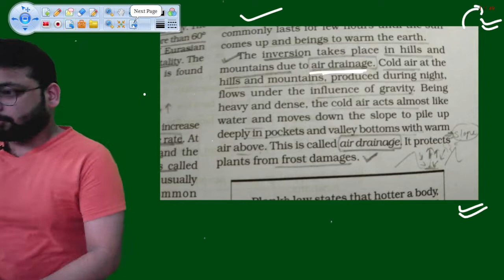पर्वत समीर और घाटी समीर में अंतर | air drainages' | Valley Breeze and Mountain Breeze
Use code :- UPSC10

IAS की कोचिंग सिर्फ ₹100  में 🔥
(14900Rs OFF)😳

Coaching for IAS & PCS
1.  live classes
2.  Test series
3. assignments
4. study materials
5. guidance

geography quiz questions
geography quiz
geography trivia
geography questions
geography games
geography pub quiz questions
geography definition
geography trivia questions
geography of india
geography meaning
human geography
physical geography
5 themes of geography
world geography games
national geographic
prisoners of geography
ap human geography
five themes of geography
indian geography
father of geography
geography for upsc books
geography for upsc pdf
indian geography notes pdf
geography ncert notes for upsc pdf
geography for upsc prelims
indian geography pdf for upsc
pmf ias geography in hindi
upsc geography syllabus
indian and world geography
india physical environme
certificate physical and huma
geography of india
indian polity
indias strug
geography for ias
geography for ias pdf
geography for ias exam
geography for ias books
geography for ias prelims
geography for ias mains
geography for ias pre

ias ki coaching fees
ias ki coaching kahan hoti hai
ias ki coaching delhi
ias ki coaching centre
ias ki coaching kitne saal ki hoti hai
ias ki coaching class
allahabad me ias ki coaching
ias ki taiyari kaise kare bina coaching ke
ias coaching ki fees kitni hai
delhi me ias ki coaching
geography for ias in hindi
geography for ias mains pdf
geography for ias coaching in delhi
indian geography for ias
topics to be covered in geography for ias
anthropology or geography for ias
which book is good for geography for ias
which is better political science or geography for ias
how to prepare geography for ias
best books of geography for ias in hindi medium
world geography for ias
public administration or geography for ias
indian and world geography for ias prelims pdf
geography notes for ias pdf
geography maps for ias pdf
geography books for ias pdf
geography book for ias
geography syllabus for ias
geography notes for ias
geography notes for ias vajiram
geography optional books for ias in hindi medium
geography book for ias in hindigle for independe

आईएएस सिलेबस इन हिंदी pdf download
geography syllabus for upsc in hindi
हिंदी में भूगोल वैकल्पिक पेपर 2018
geography question answer in hindi
m.a. जियोग्राफी सिलेबस इन हिंदी
upsc prelims geography syllabus in hindi
भूगोल किसे कहते हैं
bhugol kya hai
bhugol ki paribhasha
bhugol ka janak
bhugol in english
bhugol bilaspur
bhugol notes in hindi
bhugol gk
भूगोल के पिता
bhugol aur aap
bharat ka bhugol
maharashtracha bhugol
rajasthan ka bhugol
manav bhugol
bharat ka bhugol in hindi pdf
manav bhugol ki paribhasha
विश्व भूगोल
sikkim ka bhugol
विश्व का भूगोल
bhautik bhugol
indian geography in hindi pdf
indian geography in hindi wikipedia
indian geography in hindi for upsc
indian geography in hindi objective question

best book for indian geography in hindi for upsc
indian geography notes for upsc pdf in hindi
indian geography book for upsc in hindi
indian and world geography for upsc in hindi
indian geography mcq for upsc in hindi
indian geography mcq for upsc pdf in hindi

"parvtiy sameer and ghati sameer"
"parvatiya sameer"
"घाटी समीर in English"
"Anabatic और अधोगामी हवाओं"
"वायुदाब एवं पवने"
"वायु और पवन में अंतर"
"आरोही व अवरोही पवन"
"मौसम और जलवायु"
"हवा के प्रकार"
"घाटी किसे कहते हैं"
"पवनों के प्रकार"